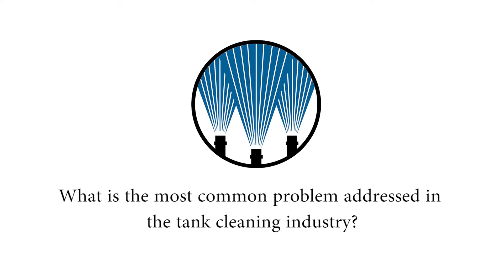Tank Cleaning Solutions - Spraying Systems Co.® Australia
Learn about the different products we supply for tank cleaning applications.